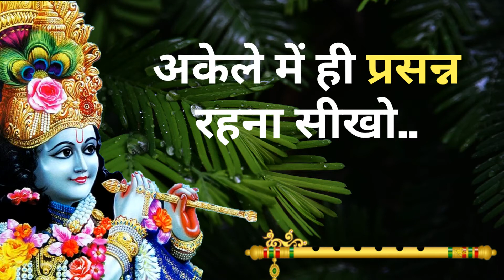अकेले में ही प्रसन्न रहना सीखो..Learn to be happy alone..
यह वीडियो मात्र ज्ञानार्जन के लिये हैा

krishna vani
Krishna bhajan
bhagvad;gita_shlokas
nitya amritvani
bhagvad geeta slokas
krishna leela
krishna gyan sagar
lord krishna
nitya amritvani

how to change your life in 7 days,how to change your life completely,how to change your life in 30 days,how to change yourself mentally,daily habits to improve life,change lifestyle tips,how to change your life from negative to positive,how to,bhagvad geeta gyan,7 little habits that can change your life,gita gyan,change my life for the better,krishna teachings,hindi,bhakti,in hindi,jobandgyan,lord krishna